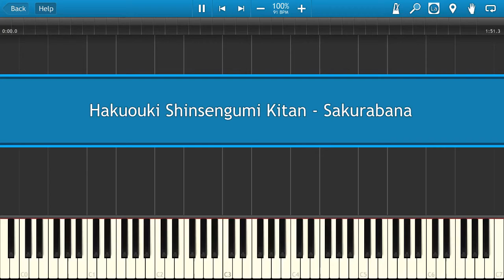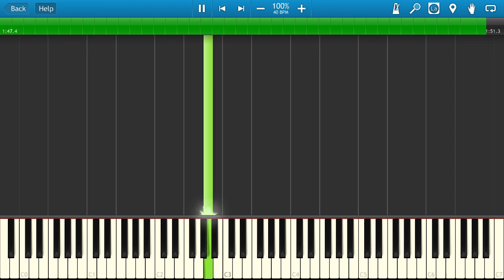Hakuouki Shinsengumi Kitan - Sakurabana [Piano Tutorial]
Learn how to play Hakuouki Shinsengumi Kitan - Sakurabana on the piano.